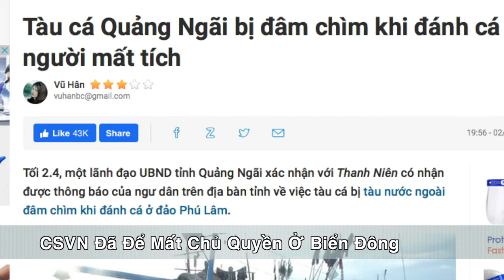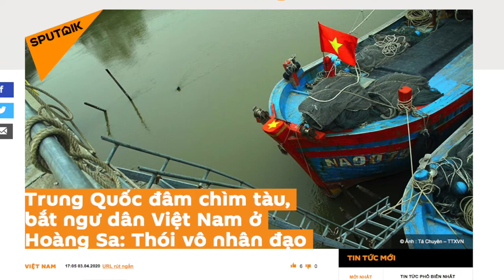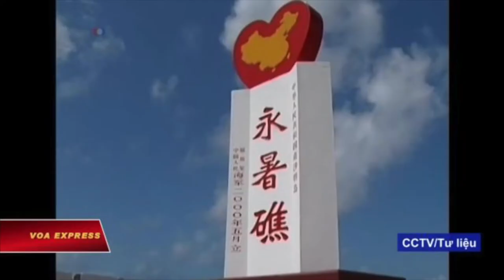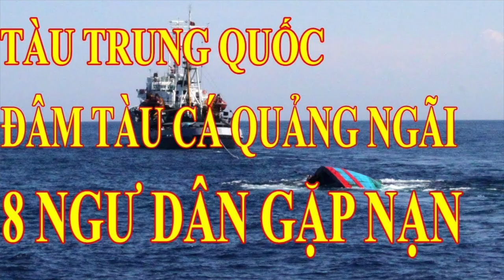VATV | CSVN đã để mất chủ quyền ở Biển Đông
VATV |  do nhà báo Phạm Trần biên soạn và Nam Anh trình bày - 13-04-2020